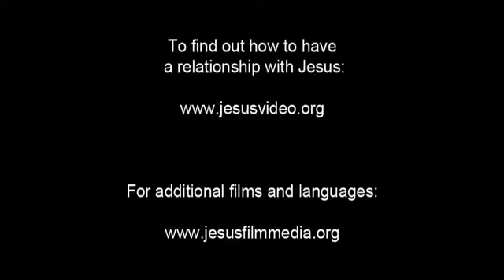JESUS, (Vietnamese, Northern), Childhood of Jesus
One week after the baby is born, He is circumcised and officially named Jesus. While Jesus is a small boy they go to the temple where they meet a man named Simeon.

The Holy Spirit had assured Simeon he would not die before seeing the Lord's Messiah. Simeon sees Jesus and declares Him the promised Messiah.